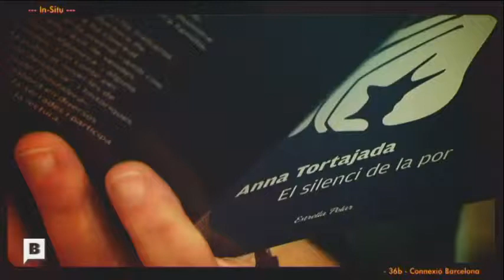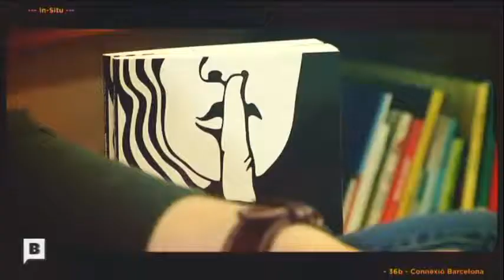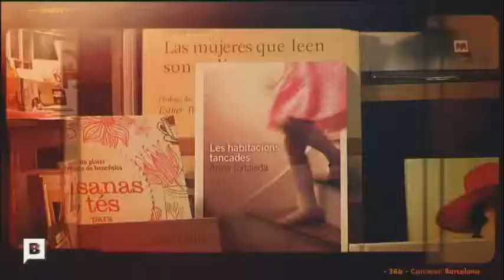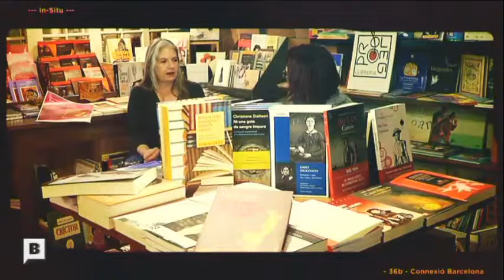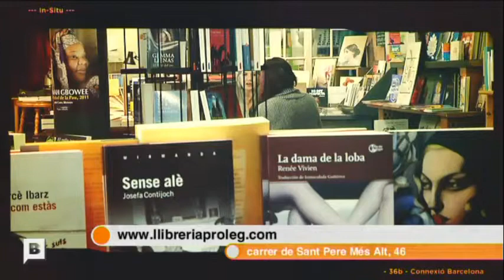Ana Tortajada presenta 'Les habitacions tancades'